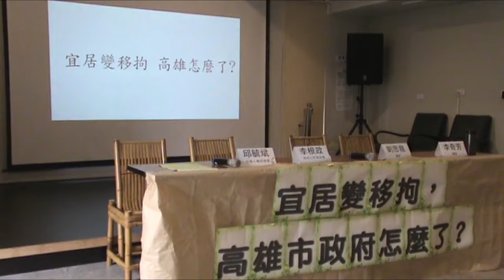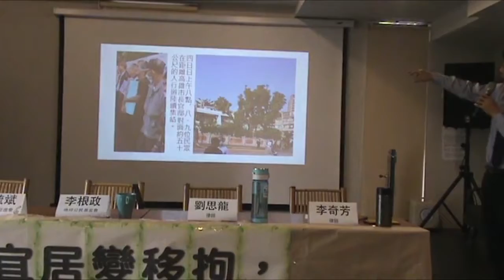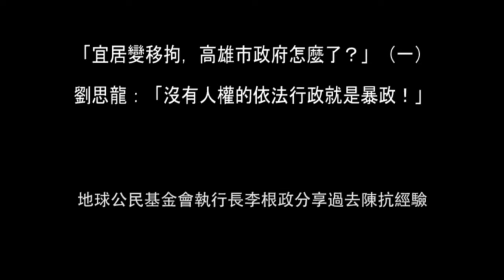2016.11.13 「宜居變移拘，高雄市政府怎麼了？」（一）劉思龍：「沒有人權的依法行政就是暴政！」